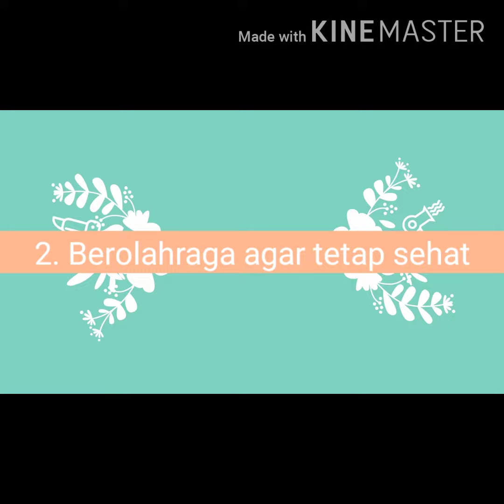Tips mengatasi rasa bosan saat dirumah aja |Kocak banget 🤣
Meski di rumah aja, tetap happy ya guys. Banyak hal positif yang dapat kalian lakukan.